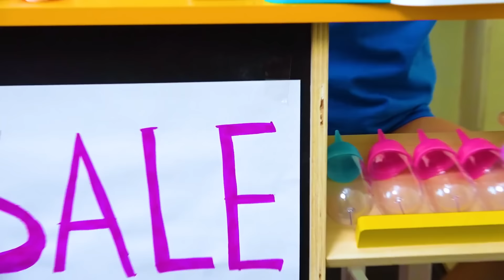Five Kids The Colors Song + More Children's Songs and Videos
A new compilation video, including one of our most recent learn colors songs, "The Colors Song".